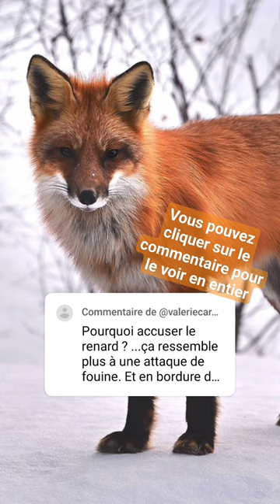Attaque au poulailler : fouine ou renard ?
La page Facebook du jardin pédagogique pour suivre nos activités en temps réel :